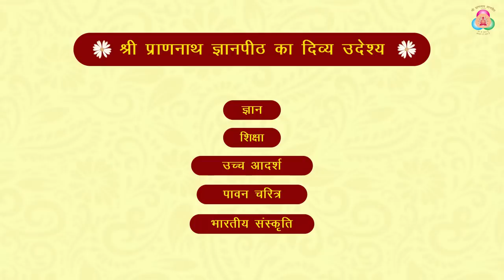Journalist's association religion talk Mr. Rajan Swami ji (पत्रकार संघ धर्म गोष्टी )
1. परिकरमा + सागर + सिनगार + खिलवत टीका

2. NIJANAND YOG (निजानन्द योग) - Collection of 60 Invaluable FAQs

3. CHITWANI MARGDARSHAN (चितवनि मार्गदर्शन) - Smallest and Best ever Pocket Guide to Meditation

4. DHYAN KI PUSHPANJALI (ध्यान की पुष्पाञ्जलि) - Detailed Question-Answer Sessions transcribed in this unique pearl of spiritual wisdom